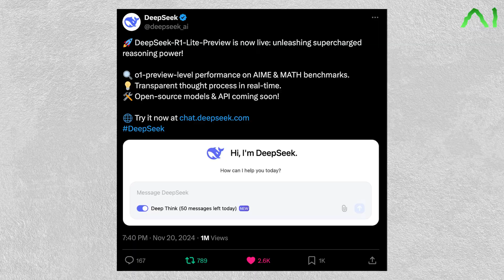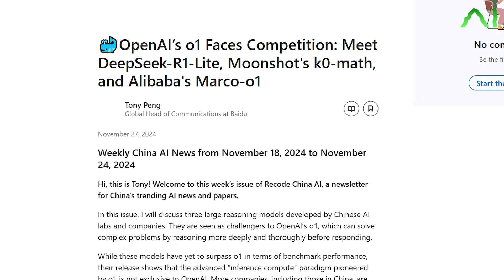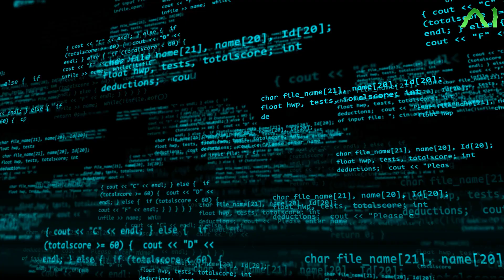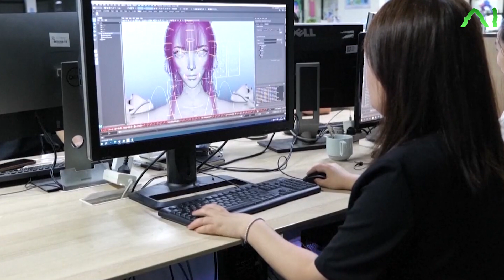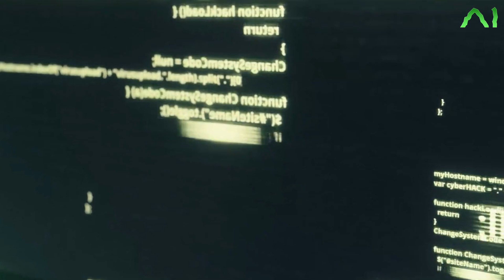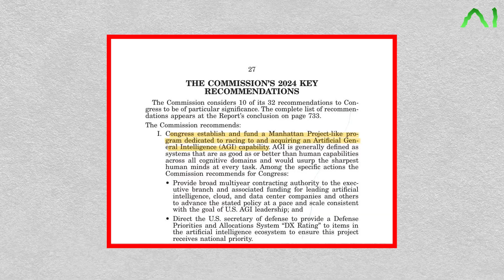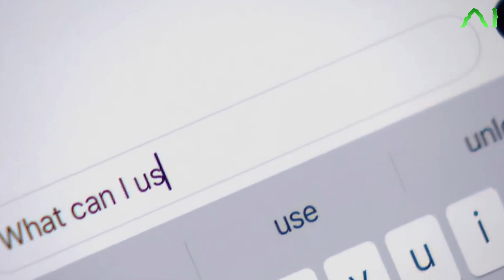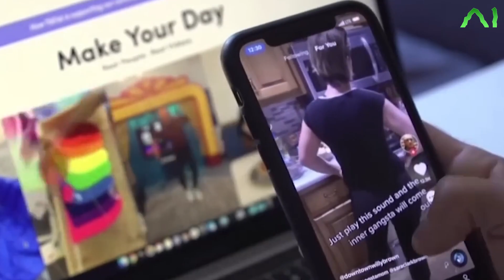China Dominates AI: Eric Schmidt Drops Bombshell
AI development in China is advancing rapidly, positioning the nation as a major competitor to the United States in the global AI race. Supported by substantial government funding, a vast data pool, and thriving tech giants like Baidu, Tencent, and Alibaba, China excels in areas like facial recognition, autonomous vehicles, and natural language processing. The U.S., however, leads in foundational research, hardware innovation, and talent pool depth, driven by companies like Google, Microsoft, and OpenAI.

The competition is fueled by strategic investments, national policies, and an AI arms race in military applications. Both nations strive for dominance, shaping the future of global innovation.

Timecodes:
0:00 – Intro
0:12 – China shakes up the AI world
1:15 – Deepseek surpassed some US-based models
1:52 – Two Chinese open-source models
4:40 – Overcoming restrictions
6:36 – The U.S.-China race in AI
8:50 – Concluding remark